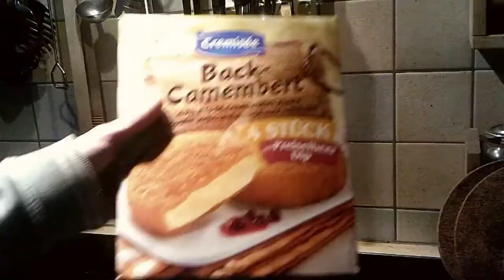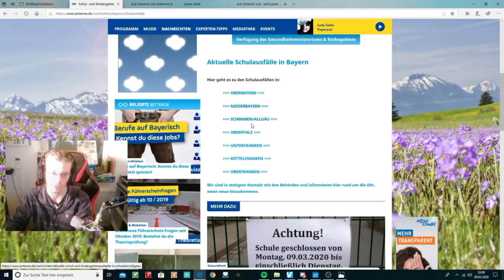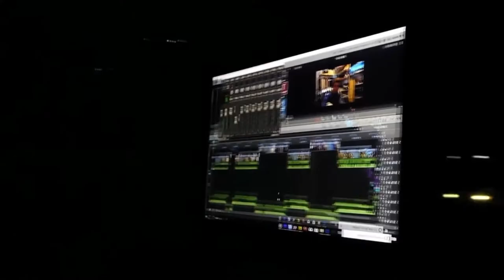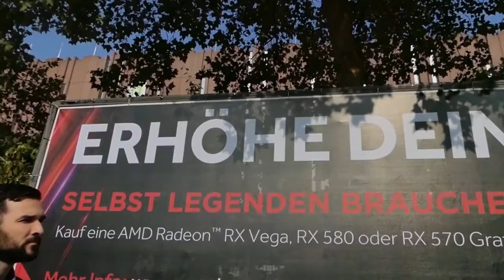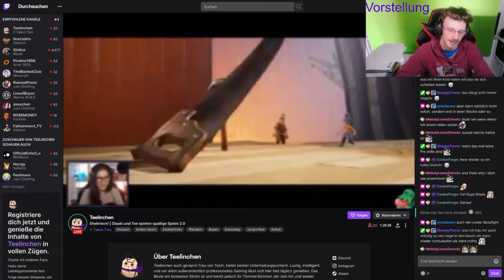Best off 5 Jahre JanicVlogsTv